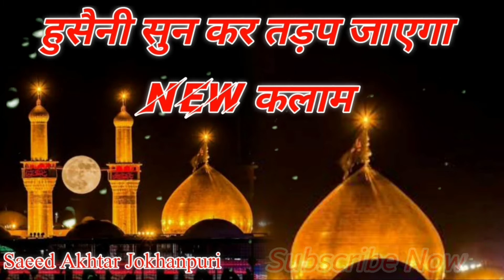हुसैन ज़िंदाबाद है हुसैन ज़िंदाबाद है || Saeed Akhtar Jokhanpuri || Hussain Zindabad hai Manqabat